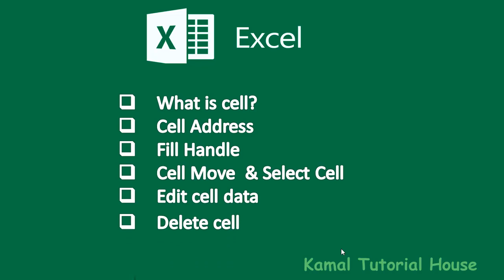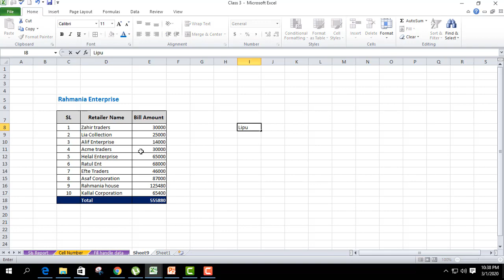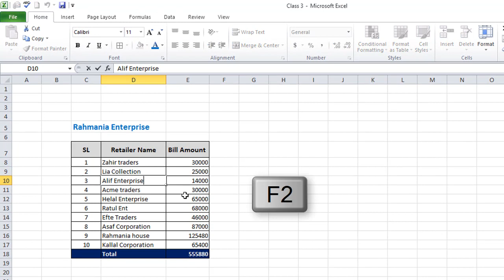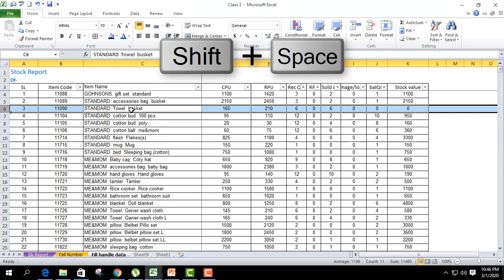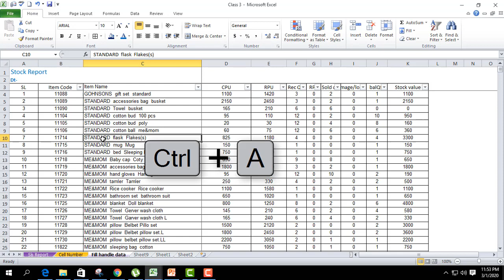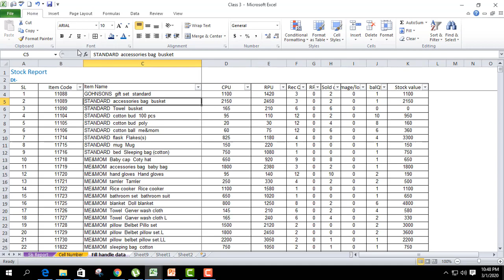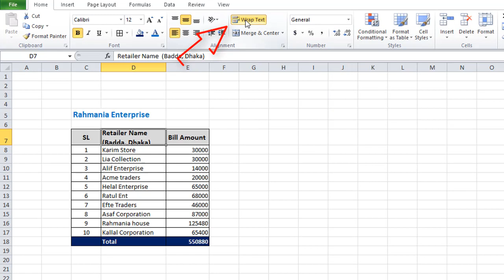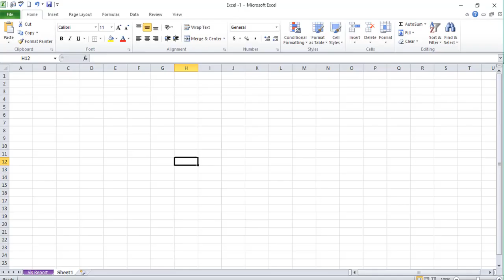Ms Excel Bangla tutorial II Class-2 II Cell Data Editing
In this video you can learn Microsoft excel in Bengali, Ms Excel Basic tutorial, Introduction to Ms Excel, Microsoft Excel worksheet, Details about Excel and how to Cell & cell data edit, cell select, cell delete, Shortcut keys, Super shortcut key. You can learn Ms excel a to z.

exceltutorialbangla
msexceltutorialbangal
exceltutorial
msexceltutorial
exceltraining
exceltraininginbangla
exceltrainingvideos
exceltrainingvideosinbangla
excelcelldata
excelcelldataediting
excelcelldataeditinginbangla